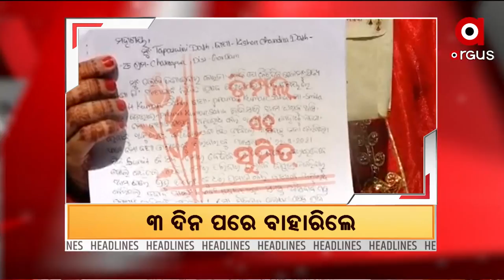Headlines@13pm | 24 Nov 2021 | Argus News